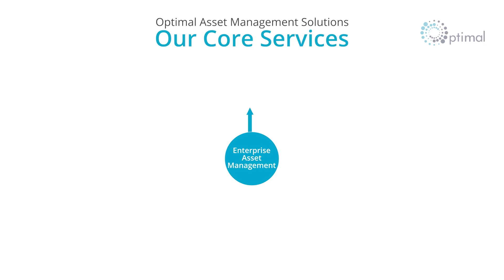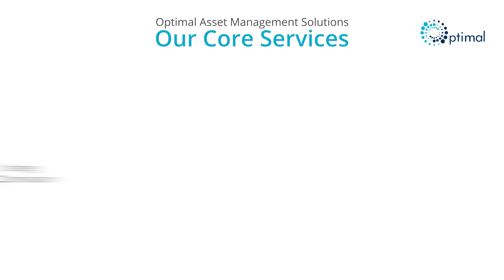Optimal - Physical Asset Management Redefined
Optimal is a physical asset management consultancy specialising in Reliability Engineering and ISO55000 compliant Enterprise Asset Management solutions that focus on asset performance and management to deliver consistent, sustainable cost savings.

Established in 2015 and headquartered in Aberdeen, United Kingdom, Optimal has subsidiaries in South Africa and Tanzania with a team of highly skilled and experienced consultants.